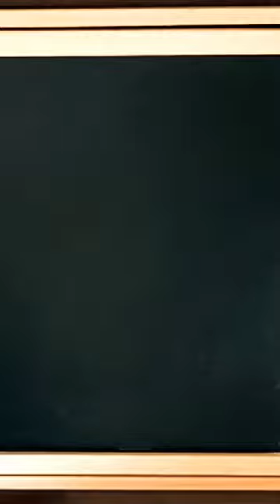5=lion 🦁 🦁 shorts youtubeshorts drawing viral shortsvideo short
5=lion 🦁 🦁